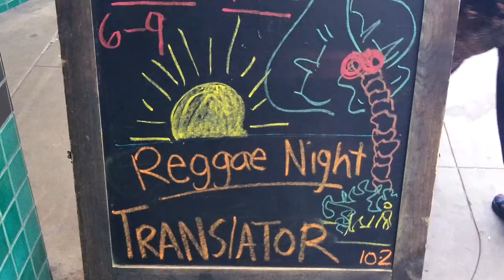Let's hear it for HUGH GASKINS ...!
HUGH GASKINS birthday open mic (May 18, 2016) @ Winston's in Ocean Beach, CA featuring Jefferson Jay, Tommy & Leanne Pearl, Anton, Rob Zero, some guy with the Soul Man, Robot, the FU Dogs, of course, Hugh Gaskins, and yours truly, Clifford, the big, red Monkee dog. Let's hear it for HUGH GASKINS!